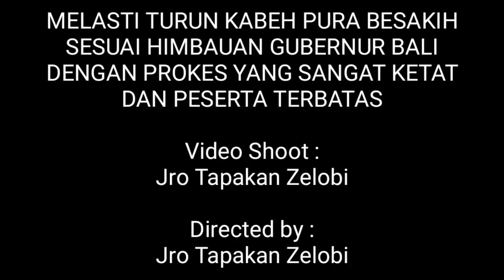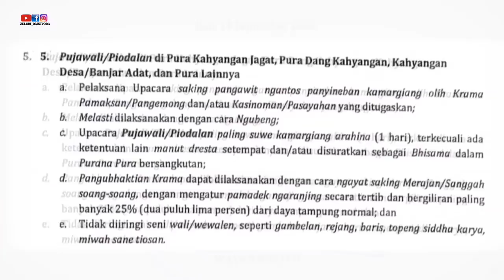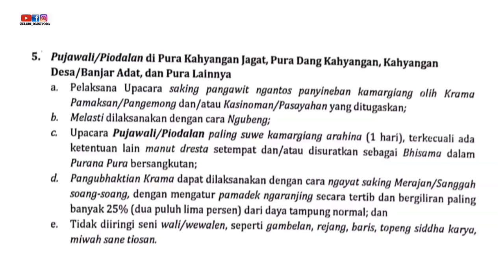SABDA HYANG PASUPATI DALAM BHISAMA GUNUNG AGUNG! UMAT HINDU WAJIB TAU!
Melasti merupakan upacara sembahyang umat Hindu. Tujuan diadakannya adalah untuk penyucian diri serta benda sakral milik pura (pralingga atau pratima Ida Bhatara dan segala perlengkapannya).

Melasti dilakukan di di pantai atau danau, dengan maksud menghanyutkan segala perbuatan buruk menggunakan air kehidupan (air laut).